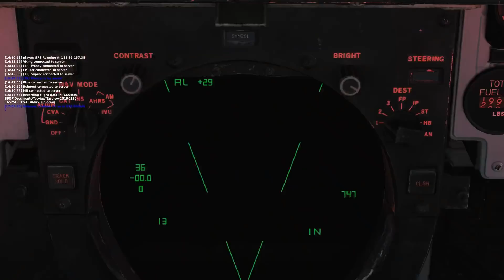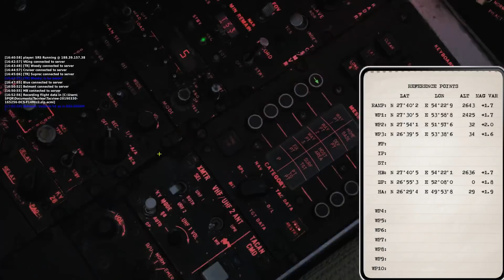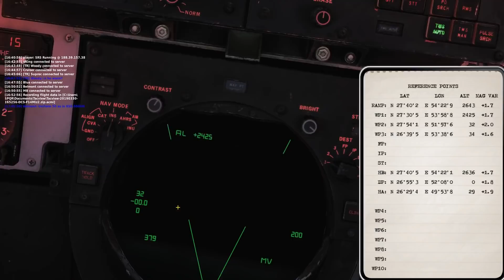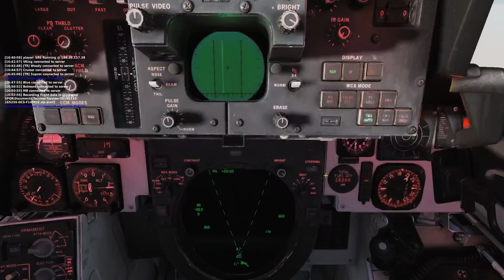DCS F14: Nugget Day part 1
Learning the DCS f-14 and yes I am bad. Iranian airforce 4 ship F-14 intercept of an Iraqi strike on a oil plant

This recording all convinced me to upgrade my video card to a 2070. In the mail!